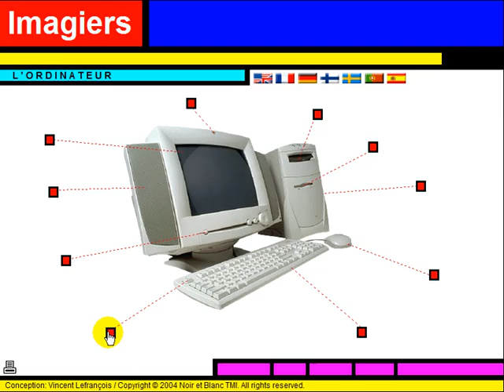เรียนรู้ภาษาฝรั่งเศส = Vocabulaire = L'ordinateur